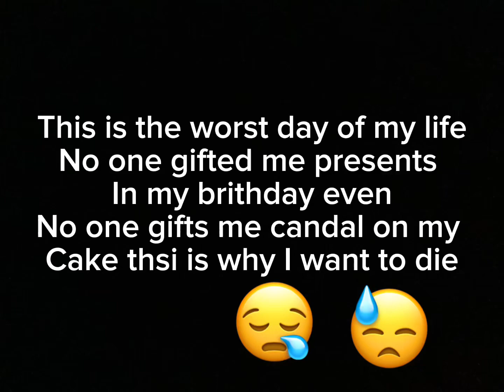No one even joined my group pro duty gang 😢😢